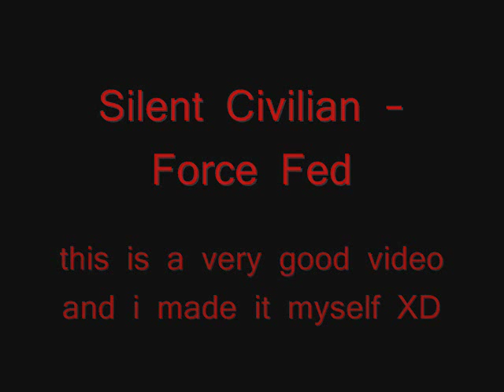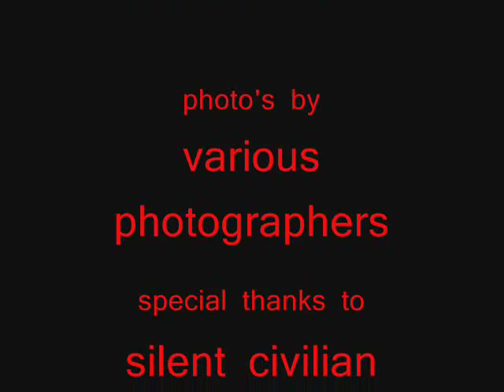force fed - silent civilian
just a lil vid i though together its pretty good so i hope you all like it metal silent civilian